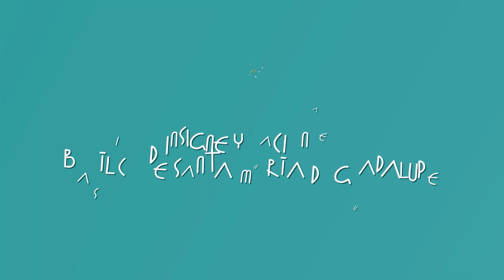Entrega de la Imagen de la Oración de la Novena a la Diócesis de Tabasco, 25 julio 2023